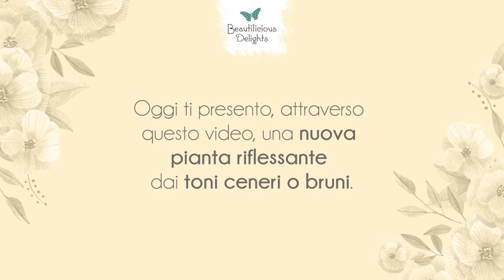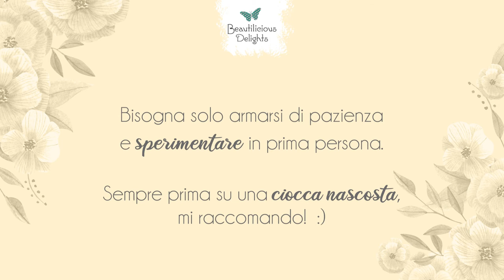Kattha: il riflessante capelli dai toni cenere o bruni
La Kattha è una pianta riflessante dai toni cenere o bruni e oggi ho raggruppato in questo video-tutorial varie prove che ho fatto su delle ciocche di capelli, per osservarne assieme le potenzialità tintorie. 🙌🏽

Dai un’occhiata al video e ricorda sempre di sperimentare in prima persona - su una ciocca nascosta - prima di agire sulla tua chioma.